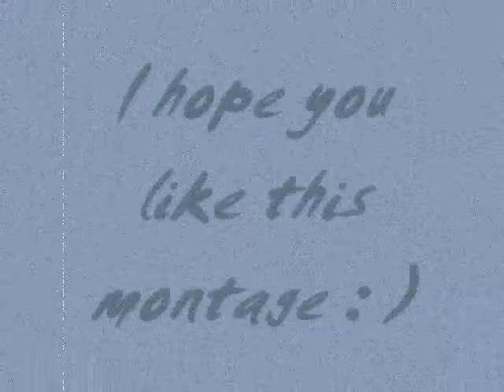Daria Kondakova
Montage about her: )